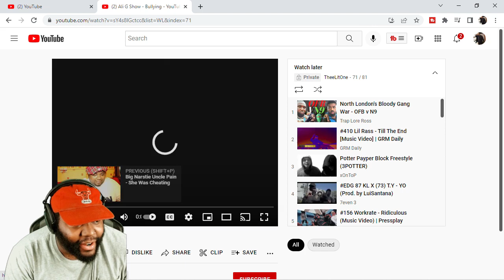CHICAGO DUDES REACTION TO ALI G SHOW BULLYING